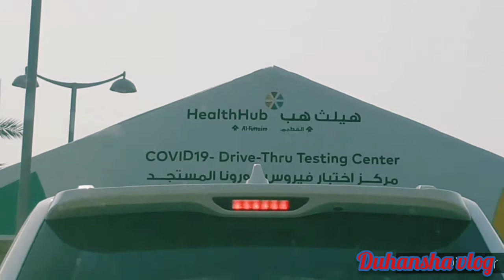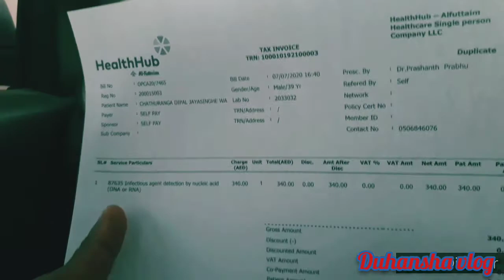DRIVE THROUGH COVID-19 TEST IN DUBAI